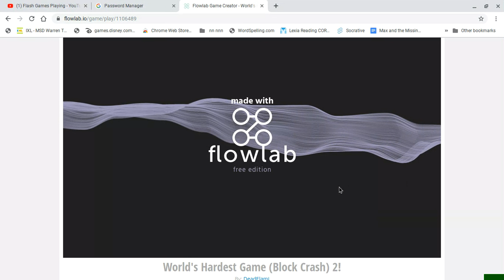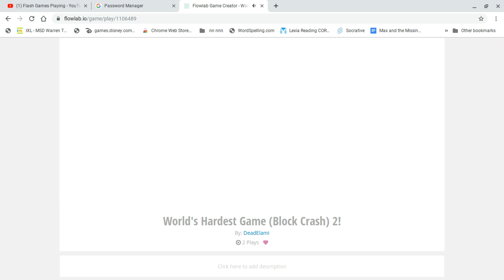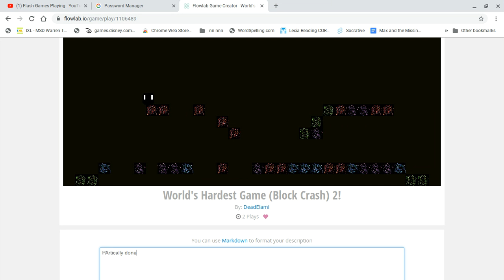PLAYING MY FLOWLAB GAMES! - PART #24 (SERIES)